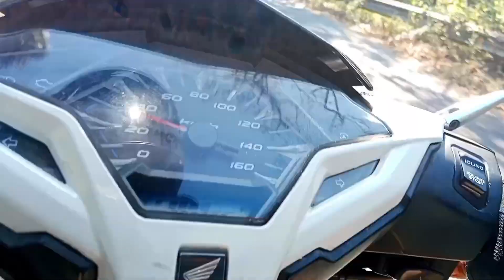Motovlog Jalur nya Wisata PANDAAN-JOLOTUNDO